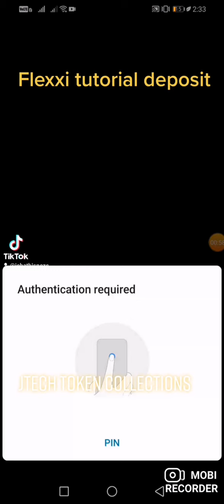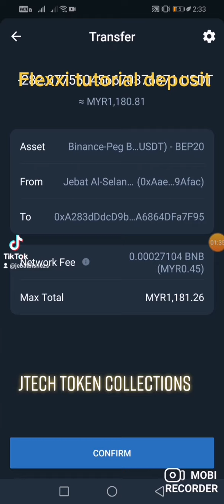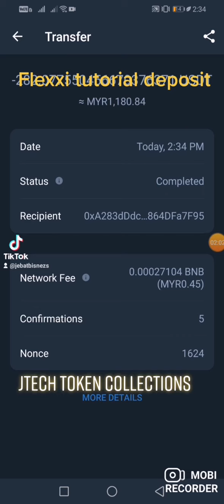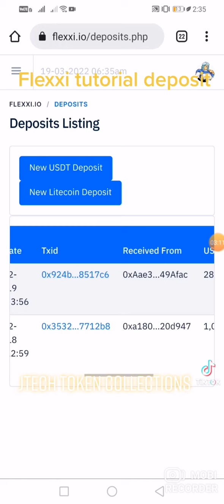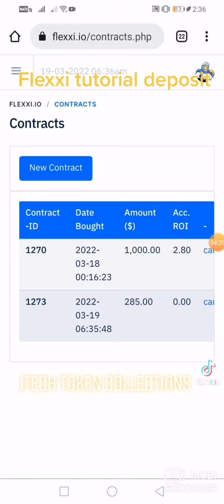Jom Flexxi.. anytime out anytime in..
Rejister laju2👇🏻👍👍👍

kita dah sediakan Tools Marketing yang lengkap.

Di dalam Slide ini, menggandungi Video pengenalan mengenai Flexxi.io dan Slide panduan untuk

1️⃣ Cara Buka Akaun
2️⃣ Cara Deposit
3️⃣ Cara Beli Kontrak
4️⃣ Cara Withdrawal
5️⃣ Plan Pemasaran
6️⃣ Testimoni Pelabur
7️⃣ Graf Potensi Pulangan Pelaburan

Sila Manfaatkan Peluang Ini Kepada Semua 👍🏽